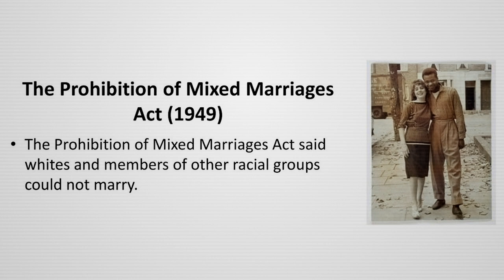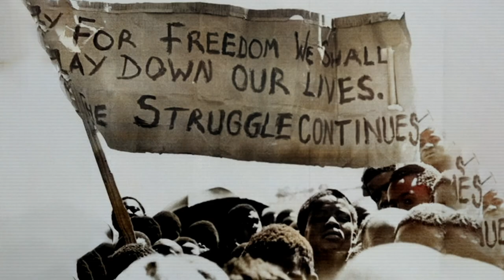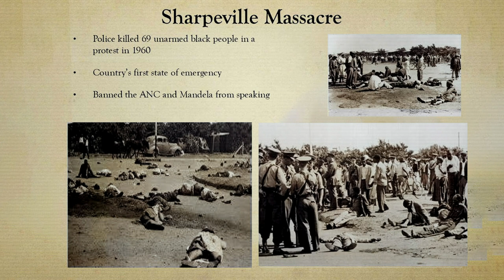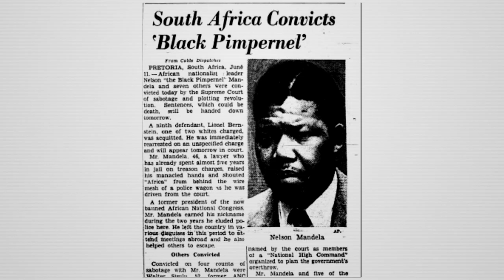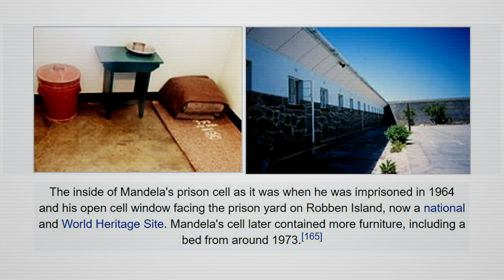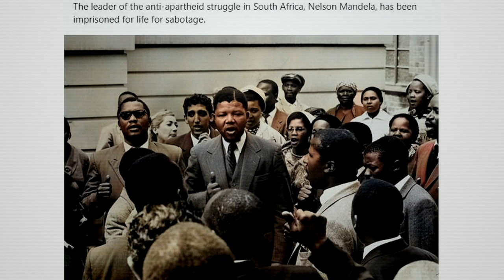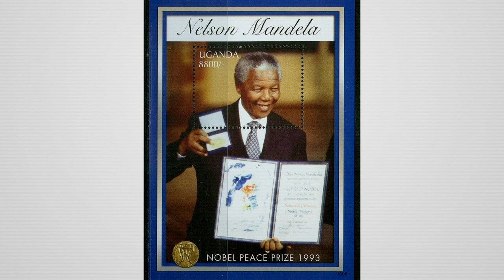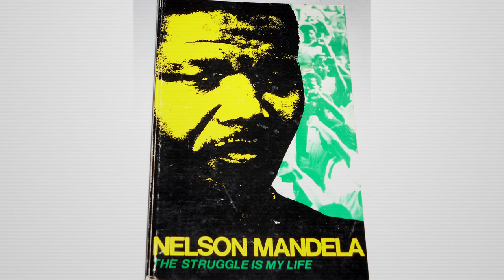Nelson Mandela || History in English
Nelson Mandela

Sound: Anish Rajbhandari
Concept: Nian, Subigya Sunder Shrestha
Voice: Nian